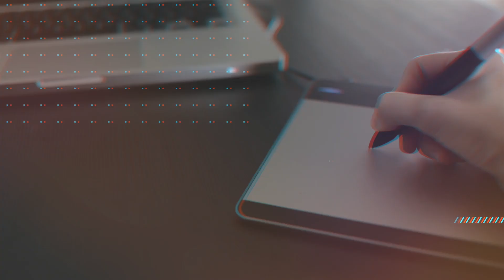The International Skills Camp for Juniors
Participate in the International Skills Camp for Juniors from 10 to 12 November 2021 online! It is for beginners and anyone who's 12-16 years old can participate.

The Skills Camp for Juniors is an initiative for schoolchildren that aims to help them to learn about chosen skill and career options, have fun and apply their skills.

All educational activities will be held in English language.
Interactive sessions will be held online via Zoom.
The participation for juniors is free of charge.

The registration deadline for the Skills Camp for Juniors is 7 November 2021.

We look forward to welcoming you online!